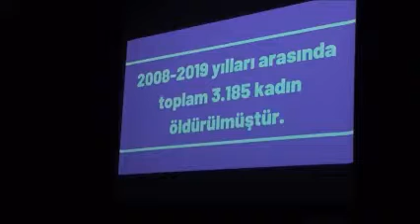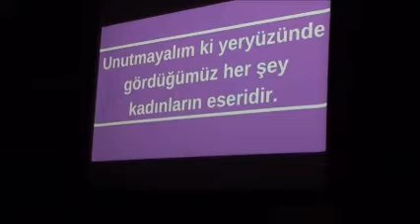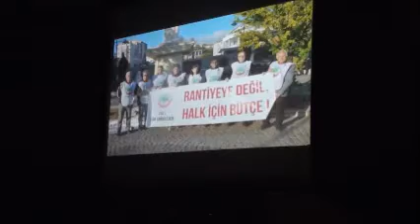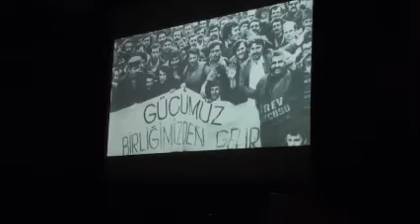25 Kasım 2022 Türkü Gecesi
2021 Tüm Emekliler Sendikası Seferihisar örgütünün düzenlediği Türkü gecesi